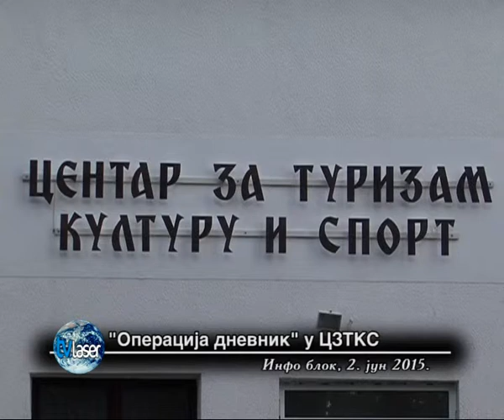„Операција дневник“ у ЦЗТКС